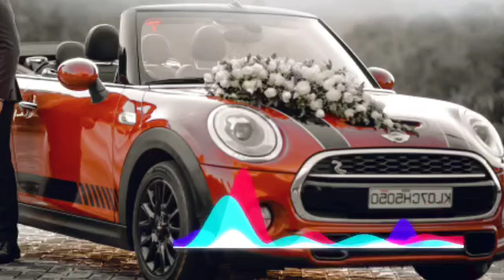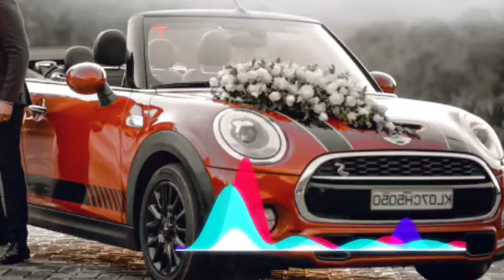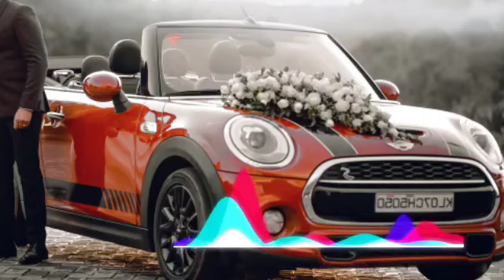SUV HONDA WEDDING SECOND MOVIE2 PART 014